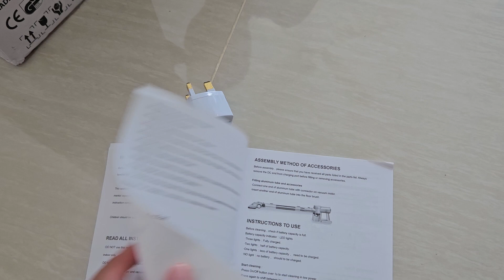unboxing Cheap deals from shopee hauls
Unboxing shoppe hauls for my friend